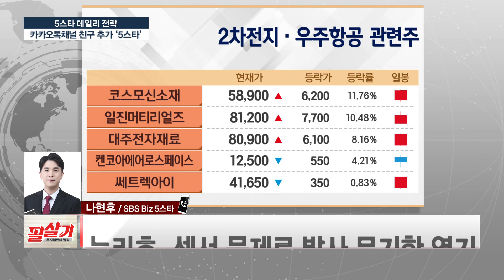📈반등세 뜬 시장에도 '우주항공주'는 주춤?😲 증시 흐름 살펴보기🔎